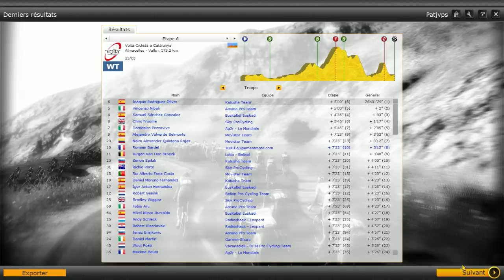Pro Cycling manager - Tour de catalogne - Ep 18 - Carrière suivie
Désolé si le son n'est pas assez fort pour les commentaires, je vais travailler à ça.
Nous sommes toujours dans le cadre de notre carrière suivie avec notre équipe Française et toujours sur les routes de catalogne.
Le maillot de grimpeur est solidement posé sur les épaules de Chavanel et nous allons tenter de faire un top 5 avec notre leader du moment.